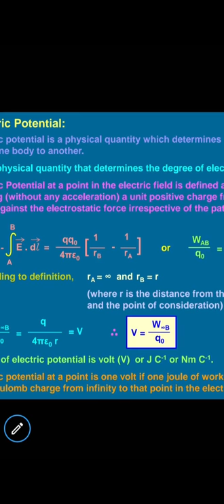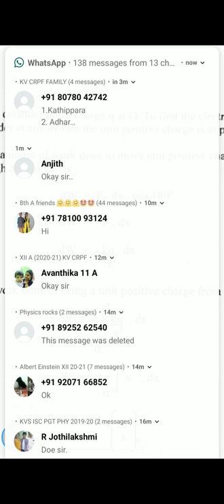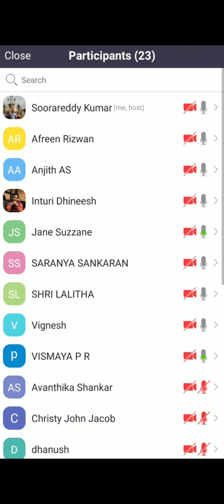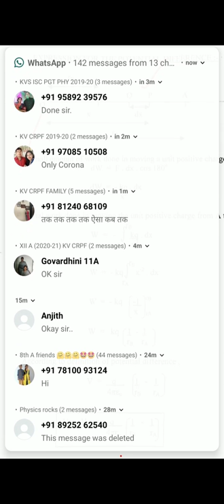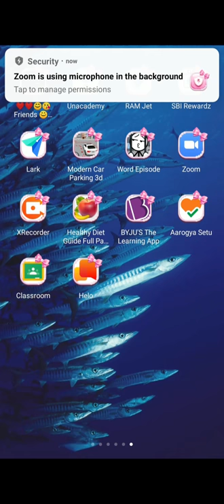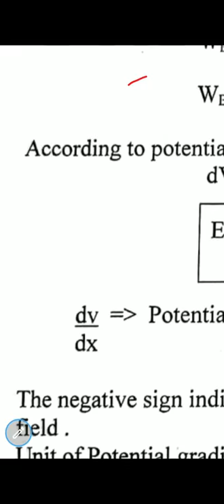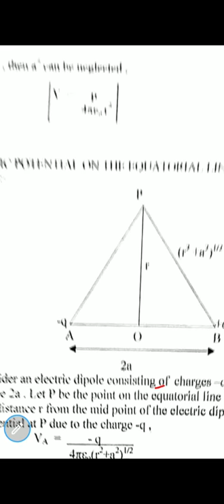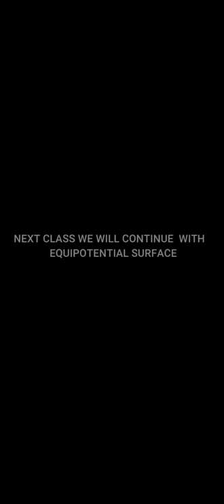ELECTRIC POTENTIAL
CBSE CLASS 12TH PHYSICS ONLINE COACHING BY
S.KUMAT (PGT) PHYSICS
KENDRIYA VIDYALAYA CRPF AVADI